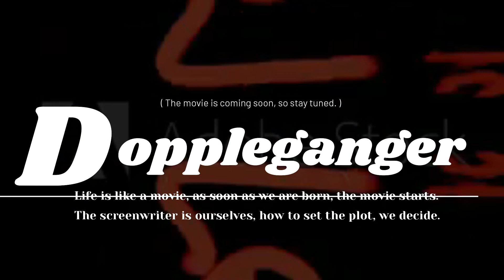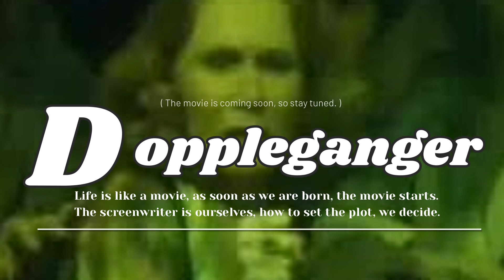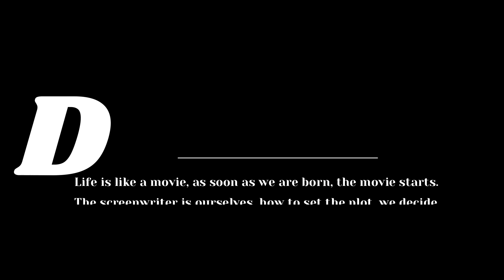The Descendant Lectures Opening Final